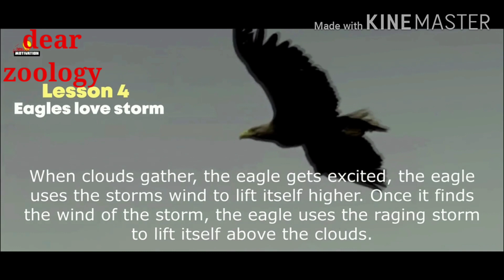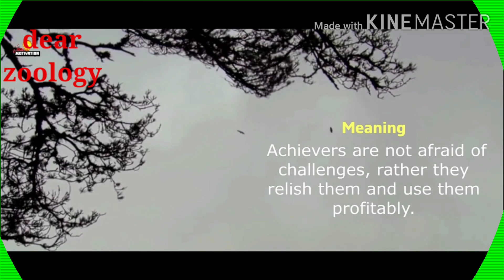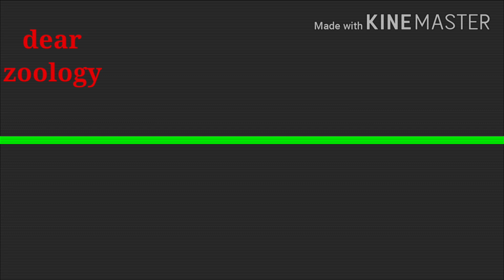Learn leadership from eagle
Eagles have seven such features of leadership that can be helpful for us if we know and understand that.